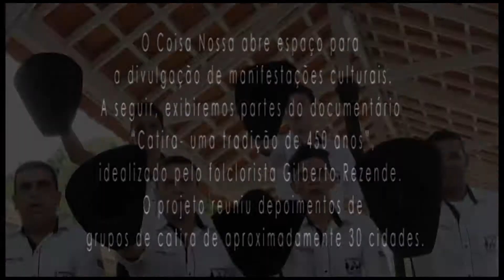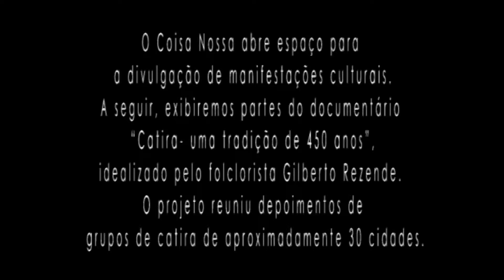COISA NOSSA UBERABA - CATIRA - DEPOIMENTOS DE VIOLEIROS DE TODO O BRASIL - BLOCO 07 AA9127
PROGRAMA COISA NOSSA –
SEGUNDA EDIÇÃO –
PARTE 03 – BLOCO 07 -
DATA DE EXIBIÇÃO – 09 DE MARÇO DE 2018 –
CANAL – TV CÂMARA – CANAL DIGITAL 61.3 –

A segunda edição do Coisa Nossa foi ao ar na sexta-feira, dia 09 de março. O programa abordou os principais acontecimentos culturais do aniversário de Uberaba, a história da Associação Comercial, Industrial e de Serviços de Uberaba (ACIU) e o documentário “Catira – 450 anos”.
A Orquestra Municipal de Uberaba realizou um concerto com obras de companhias de reis da cidade. O espetáculo contou com as participações do congadeiro Marcelo Taynara e do grupo de catira Tradição de Minas, comandado por Wosley Torquato.
O programa evidenciou a trajetória da ACIU e com a instituição atuou no progresso de Uberaba. Os últimos blocos exibiram partes do documentário “Catira – 450 anos”, que incluiu depoimentos de catireiros de aproximadamente 30 cidades.
Coisa Nossa é dividido em quatro blocos, que destacam cultura, associativismo, educação e história. Ele tem como diretora geral a jornalista e diretora da Escola do Legislativo de Uberaba, Gê Alves, o coordenador e do vice-presidente da Fundação Cultural, Marcelo Augusto, e o secretário de Comunicação, jornalista Denis Oliveira. A jornalista responsável é Isabel Minaré e a apresentação/reportagem da jornalista Izabel Durynek. José Maria dos Reis (o Alemão) é o operador de câmera.
Coisa Nossa é idealizado por Gilberto Rezende e viabilizado por ele, por meio da Associação Cultural Casa do Folclore, pela Prefeitura de Uberaba, através da Fundação Cultural, e da Câmara Municipal, por meio da Escola do Legislativo “Vereador Paulo Silva”. Ele vai ar de forma inédita todas as sextas-feiras, às 18h30, com reprises aos domingos, às 10h, e às quartas-feiras, às 21h.

A matéria é de responsabilidade da jornalista Isabel Minaré. José Maria dos Reis (o Alemão) foi o operador de câmera. O arquivo faz parte do acervo da Associação Cultural Casa do Folclore.